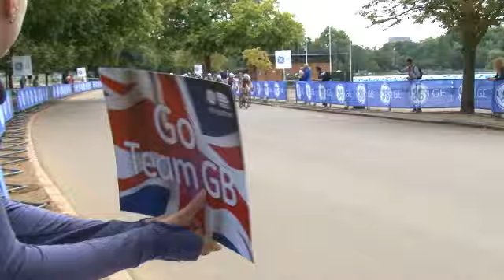GE Capital at the Dextro Energy ITU WCS Race in Hyde Park- Team Relay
GE Capital employees, clients and KBI's took part in the Dextro Energy ITU WCS Triathlon, London on 6th August 2011. 45 teams, made up of a swimmer, cyclist and runner, took to the Hyde Park Olympic test course on the Saturday afternoon. GE Capital ambassador Helen Jenkins won the womens race earlier that day, meaning she has met the Olympic qualification standards set out by the BTF.